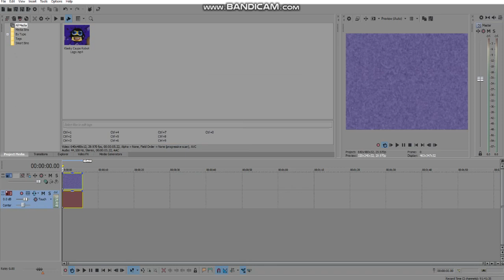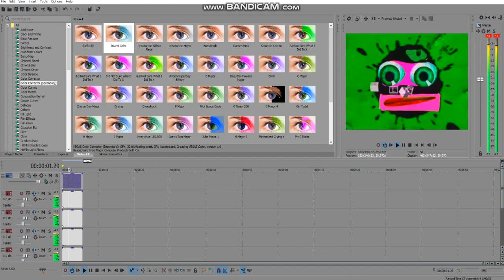How To Make G Major 2114